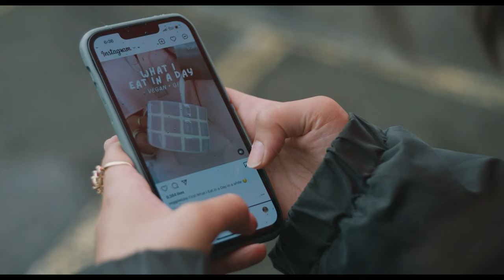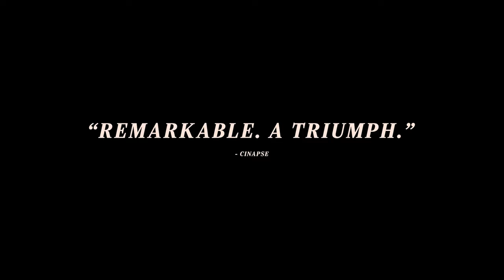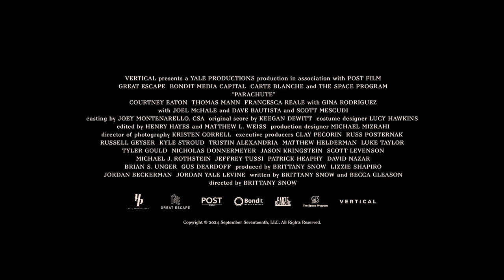PARACHUTE Trailer 4k (2024) Dave Bautista, Courtney Eaton, Thomas Mann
From Director Brittany Snow, Parachute tells the story of Riley (Courtney Eaton) and Ethan (Thomas Mann), who must navigate blossoming love and friendship while trying to overcome combustible personal struggles.
Starring: Courtney Eaton, Thomas Mann, Francesca Reale with Gina Rodriguez, Joel McHale and Dave Bautista and Scott Mescudi, release In Theaters April 5, 2024